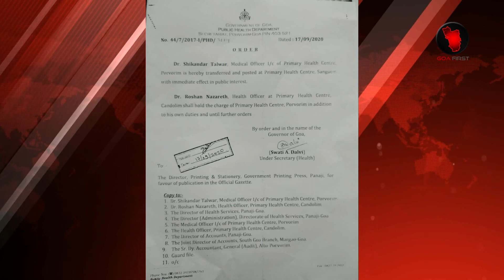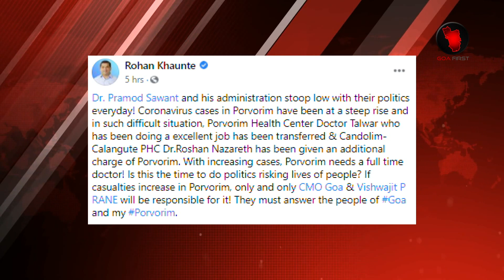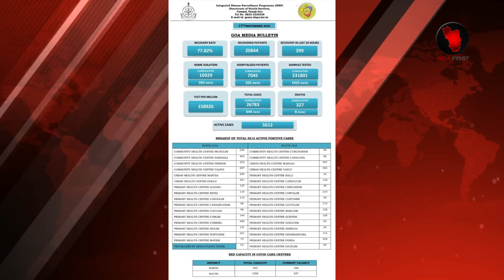PORVORIM MLA ROHAN KHAUNTE FURIOUS DEMANDS A FULL TIME DOCTOR AT PHC PORVORIM | GOA NEWS TODAY